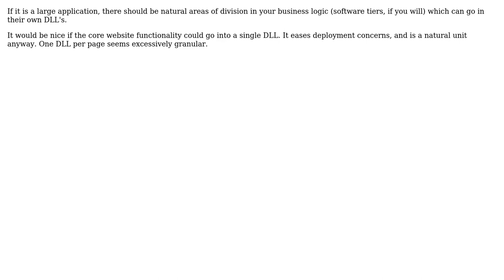Software Engineering: Should we compile our website to a single dll, or a dll per page?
With thanks & praise to God, and with thanks to the many people who have made this project possible! | Content (except music & images) licensed under CC BY-SA | Music | Images & others | With thanks to user Sk93 user Robert Harvey user aggietech and the Stack Exchange Network Trademarks are property of their respective owners. You are responsible for your own actions.